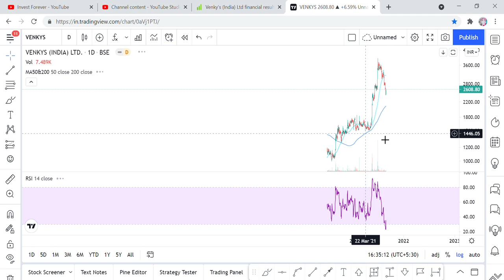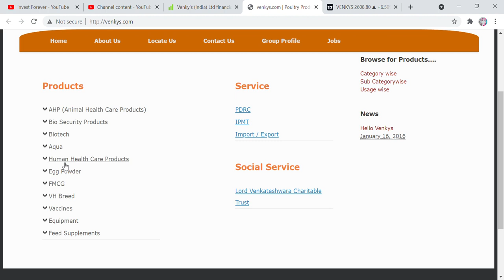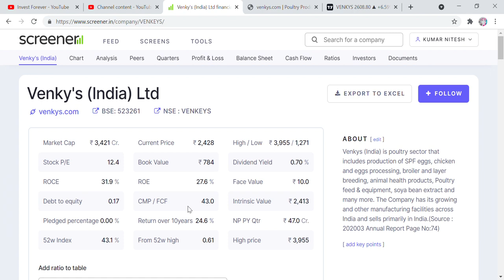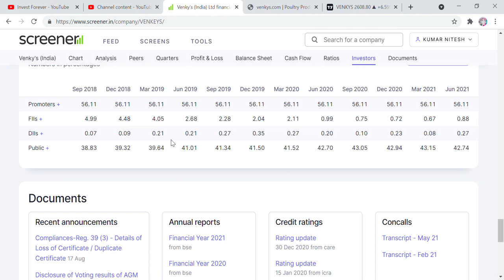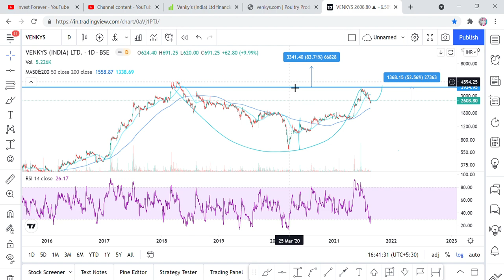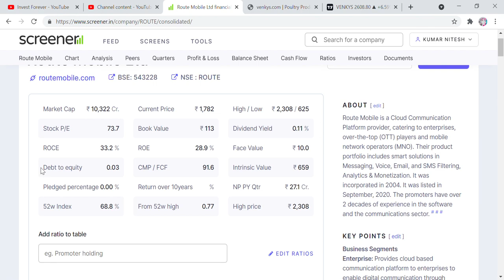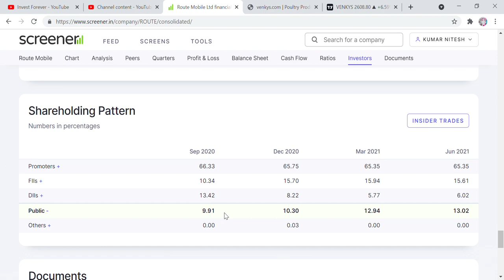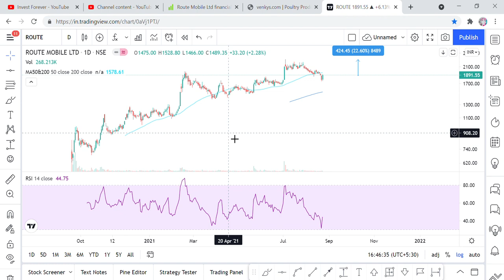LOW RISK HIGH RETURN STOCKS, VALUE BUYING, ROUTE MOBILE STOCKS ANALYSIS, VENKY'S STOCK ANALYSIS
Hi Friends,